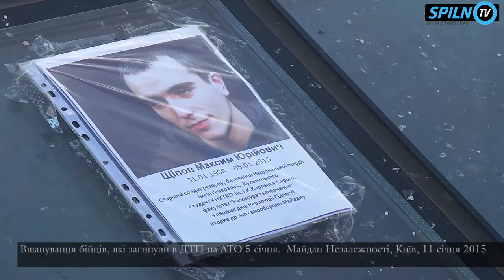У Києві вшанували воїнів, загиблих у ДТП на Сході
Акція відбулася 11 січня 2015 року в Києві.
відео: Олексій Півторак
Spilno TV існує виключно на пожертви громадян.
Наша місія - показувати правду про історичний час та людей, які цю історію роблять.
Якщо ви вважаєте, що ми робимо потрібну справу - допоможіть нам її продовжувати